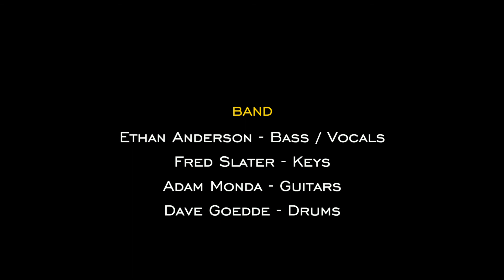Northwesterning: Powder Blue (AMA UK)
Part V in our Northwesterning series. Recorded live on a chilly December day for our showcase as part of the Americana Music Association U.K. annual AmericanaFest.

Since this year's festival was entirely online, we weren't able to hop the pond to play in person, so we bundled up and recorded our set outside, in the wild woods of Duvall, WA.